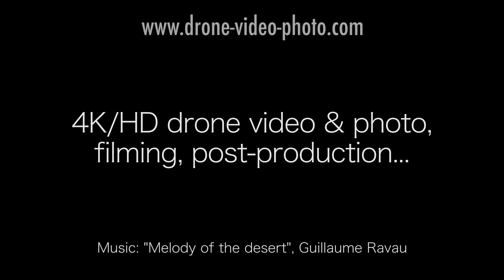Vallon de la Jarjatte, Lus-la-Croix-Haute, Drôme, filmé en drone 4K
Dans le Vallon de la Jarjatte se trouve le point culminant du département de la Drôme : le Rocher Rond que culmine à 2453m. Lus-la-Croix-Haute possède un grand camping en pleine nature, c’est un des plus réputé de la Drôme, pour les amateurs de randonnés en montagne autour du Vallon de la Jarjatte.
4K / HD drone vidéo, photo JPEG / RAW. Film 4K / UHD / HD, slow motion, post-production... La vidéo et les photos aériennes sont accessibles grâce aux évolutions technologiques. Nous mettons à votre disposition, notre savoir faire cinématographique, notre expérience de l’image pour faire décoller vos projets.